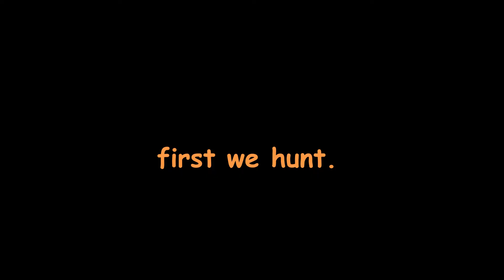a peaceful game about trying to survive